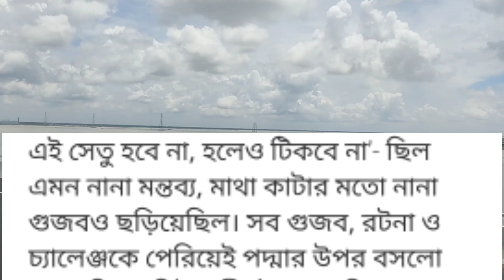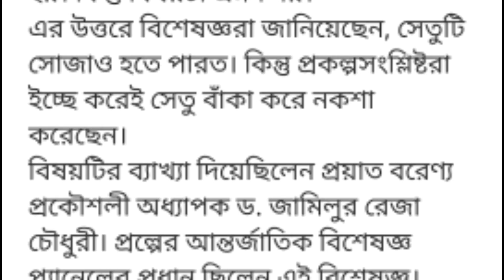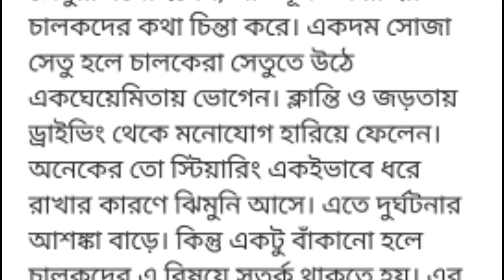পদ্মা সেতু বাঁকা ভাবে কেন বানানো হয়েছে | পদ্মা ব্রিজ